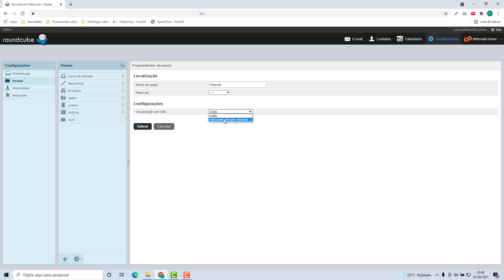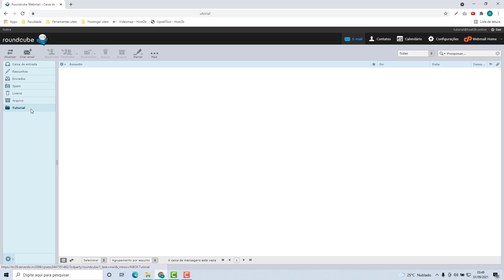Como Criar Pastas no Webmail na Godaddy (Rápido e Fácil) 2021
Aprenda Como Criar Pastas no Webmail na Godaddy  facilmente e em poucos minutos